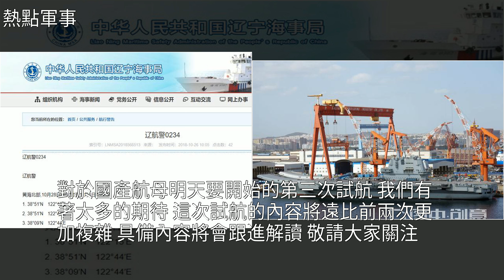10月28日，國產航母將開始第三次海試，攔阻索和鞭狀天線已安裝到位，[熱點軍事]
10月28日 國產航母將開始第三次海試 攔阻索和鞭狀天線已安裝到位 [熱點軍事]航母,海軍,武器,戰鬥機,遼寧號10月28日 國產航母將開始第三次海試 攔阻索和鞭狀天線已安裝到位 [熱點軍事]航母 海軍 武器 戰鬥機 遼寧號